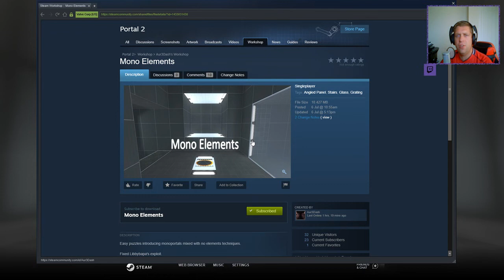[Portal 2] "Mono Elements" by Aur3Dash